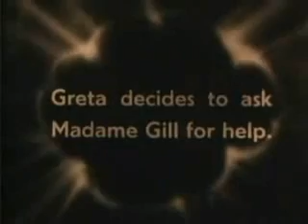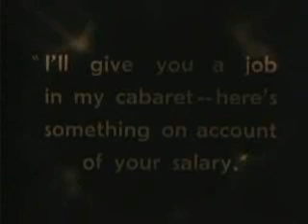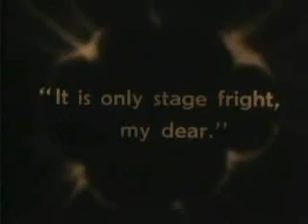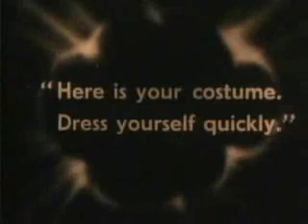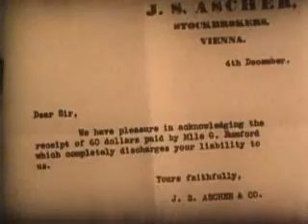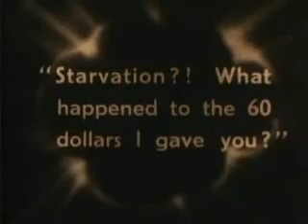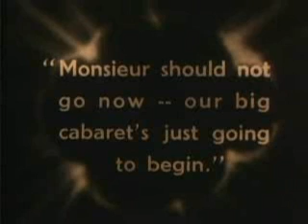The Joyless Street, Part 6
"The Joyless Street (German: Die freudlose Gasse, 1925) is a film directed by Georg Wilhelm Pabst in Germany, based on the novel by Hugo Bettauer, and is one of the first films of the "New Objectivity movement. It stars Greta Garbo in her second starring role. The film is often described as a morality story in which the 'fallen woman' suffers for her sins, while the more virtuous woman gets the happy end." [wikipedia.org]